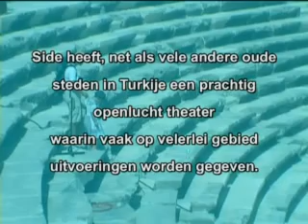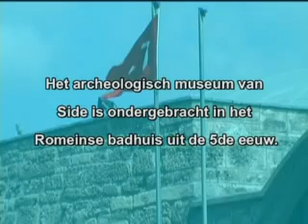Side - Turkey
Impression of Side at the west-coast of Turkey.
Director Eric Ross draw up this report.